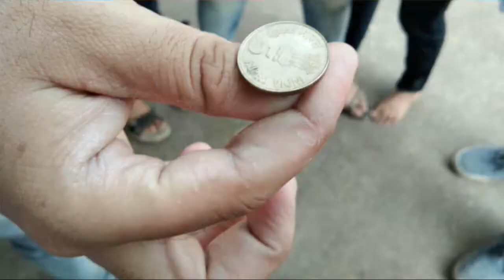JOSHI-BEDEKAR COLLEGE| FYBMM-MARATHI| SAVE WATER | WORLDCUP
मी मराठी ,देशासाठी.
चक दे इंडिया
स्पोर्ट्स डे
खूप खेळलो ,खूप मजा